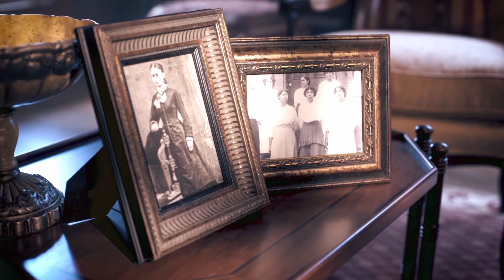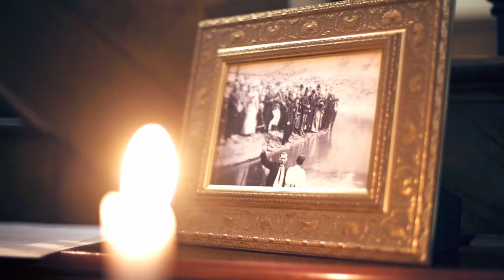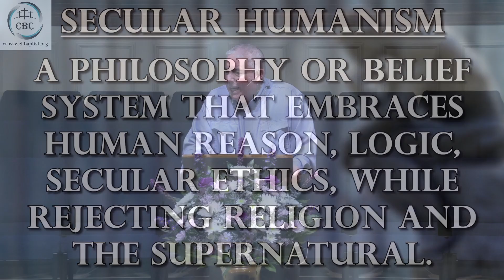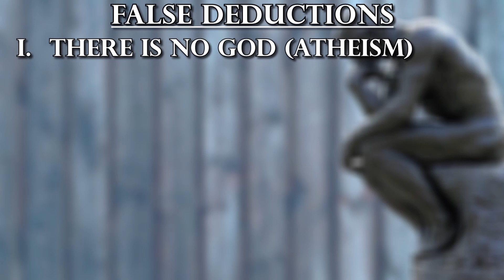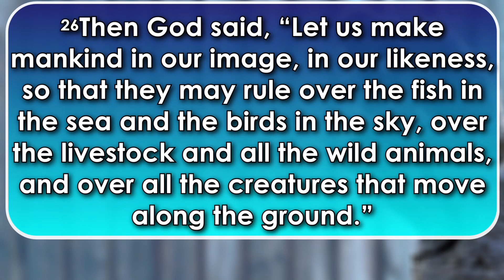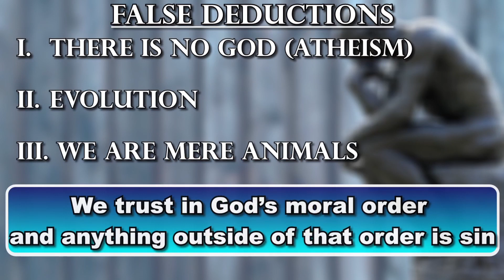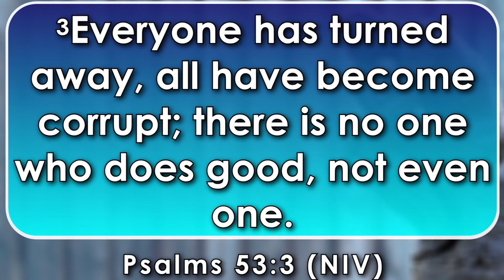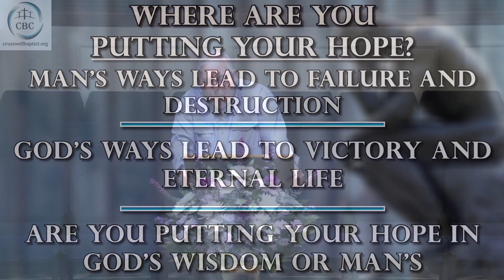Man's Wisdom vs. God's Wisdom - 1 Corinthians 1:18-25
Here at Crosswell Baptist Our ministry is to grow the family of God by helping people discover and develop a personal relationship with Jesus Christ. Our morning worship service is for the entire family, age K5 through Senior Adults.  We believe it is important for families to worship together.  Childcare is provided for birth through 4-years old.  We are a strong Bible teaching and Bible preaching church whose services are a blend of both the traditional and contemporary styles.  We have a group for every age in our Sunday School on Sunday mornings. Our mission is to reach people for Jesus Christ; mature them in their relationship with the Lord; and provide a nurturing environment of growth for all ages.

Weekly Schedule:
Sunday School: 9:30am-10:15am
Worship Service: 10:30am-11:30am
Sunday Night Bible Studies: 6:00pm-7:00pm
Wednesday Night Bible Studies: 6:00pm-7:00pm
AWANA: Sundays 5:30pm-7:00pm
Choir Practice: Wednesdays 7:00pm-8:00pm